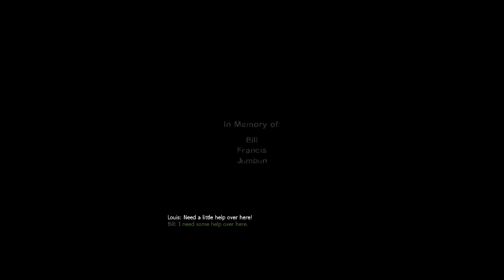no mercy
going to a hospital because my mate fell off his bicycle